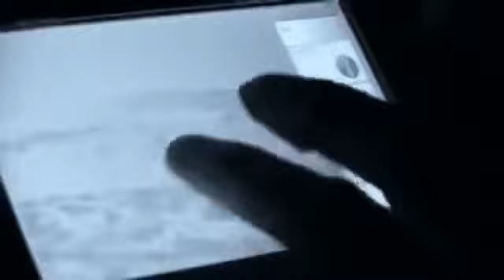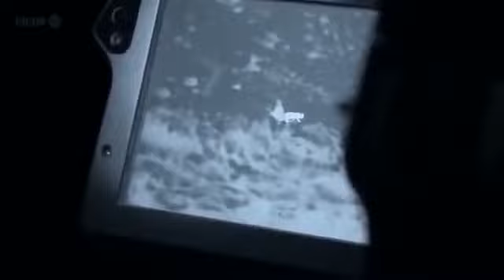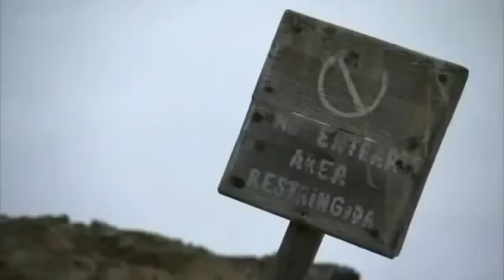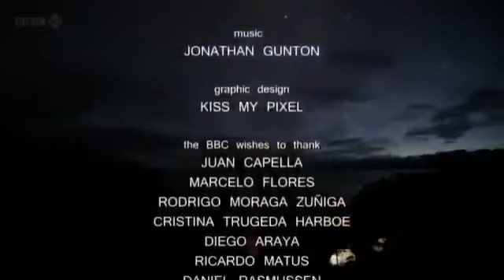"Nightfall in the Mountains: Discovering the Secret World of Patagonia's Nocturnal Wildlife"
As the sun sets over the rugged peaks of the Patagonian Mountains, a new world comes to life. For many animals, the cover of darkness provides an opportunity to hunt, forage, and move about without being detected by predators or humans.

In this video, we'll take you on a mesmerizing journey into the nighttime world of Patagonia's wildlife. From the elusive puma to the curious mountain fox and the agile Andean condor, you'll witness the incredible adaptations that allow these animals to thrive in the dark.

You'll see the stealthy movements of pumas as they hunt for prey, the nocturnal foraging behavior of mountain foxes, and the incredible aerial maneuvers of condors as they navigate the treacherous mountain terrain.

But it's not just predators that have adapted to the darkness. Prey animals like guanacos and chinchillas have also developed their own strategies to avoid detection and evade danger, such as their incredible agility and keen senses.

Featuring stunning footage of these amazing animals in their natural habitats, as well as expert commentary from leading Patagonian biologists, this video is a must-watch for anyone who wants to learn more about the fascinating world of nocturnal wildlife in the mountains. Get ready to be enchanted by the incredible beauty and mystery of Nature's Nighttime World!